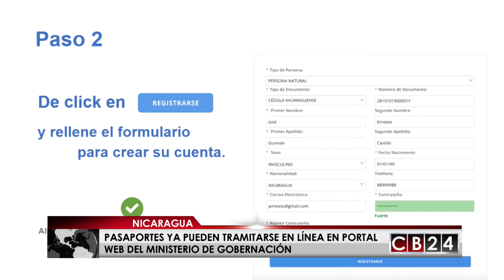Pasaportes en Nicaragua ya pueden tramitarse en línea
La Dirección de Migración y Extranjería de Nicaragua anunció que tiene habilitado su portal para tramitar en línea los pasaportes.

La portavoz de Migración, Yahoska Mejía, explicó que se debe crear una cuenta de correo electrónico en el portal del Ministerio de Gobernación e ingresar los datos de la persona interesada.

Una vez que la persona interesada ha completado el trámite en línea, pasa a la etapa de la entrega de documentos en las oficinas de Migración de Nicaragua.

En febrero del 2017, autoridades del Ministerio de Gobernación de Nicaragua, indicó que son tres los trámites que habilitarán de forma digital: pasaporte, visa de salida de menores y permisos de residencia, con lo cual esperan reducir el tiempo de todo el proceso.

Redacción / CB24